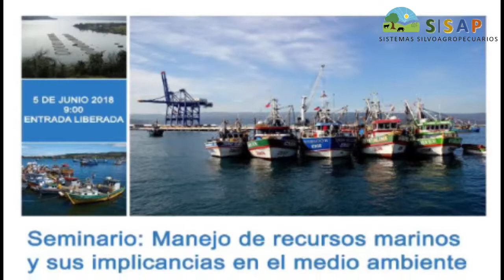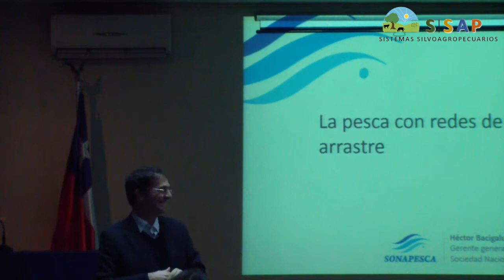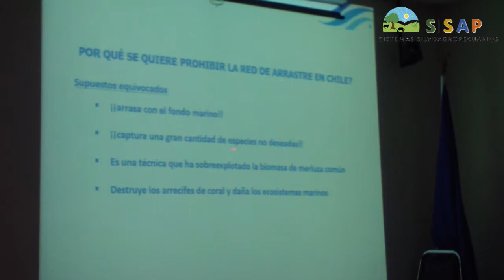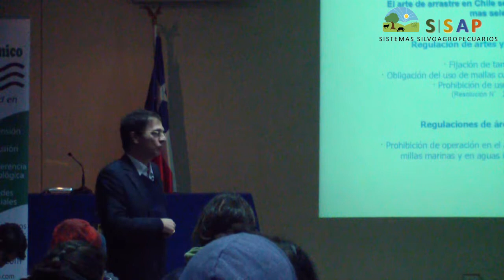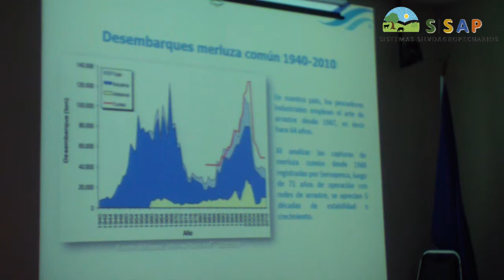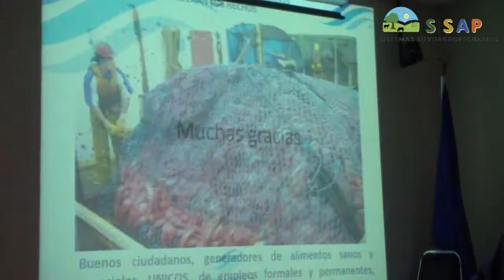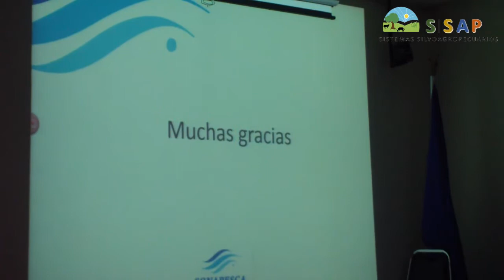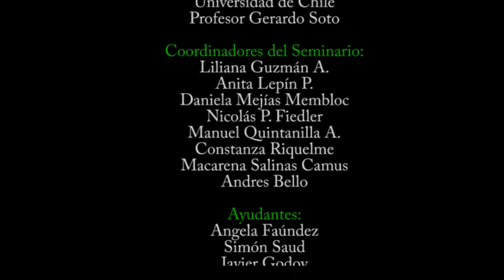PESCA de ARRASTRE y medio ambiente 🦀🐡🦑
El Ingeniero Héctor Bacigalupo, gerente general de la sociedad nacional de pesca y pesquero de la Universidad Católica de Valparaíso, nos hablará sobre la pesca de arrastre y el medio ambiente 🦀🐡🦑

🔥Temáticas a tratar:
- Qué es una red de arrastre
- La realidad actual sobre la pesca de arrastre
- La pesca de arrastre en Chile
- Normativa sobre la pesca de arrastre en Chile
2940 sobre la explotación en la práctica de la pesca de arrastre
- Desafíos desafíos de la pesca en Chile y su impacto en el medio ambiente
- Sobre la investigación en la pesca de arrastre

Este video corresponde a una serie de Conferencias organizadas y grabadas (*) por los estudiantes del curso "Sistemas Silvoagropecuarios" de la Facultad de Ciencias Agronómicas de la Universidad de Chile de la carrera "Ingeniería en Recursos Naturales" a cargo del profesor Gerardo Soto

(*) Planeta Agronómico prestó sus equipos para que estos seminarios pudieran ser grabados

🔥Coordinadores del Seminario:
- Liliana Guzmán A.
- Anita Lepín P.
- Daniela Mejías Membloc
- Nicolás P. Fiedler
- Manuel Quintanilla A.
- Constanza Riquelme
- Macarena Salinas Camus

🔥Ayudantes del Curso:
- Ángela Faúndez
- Simón Saud
- Javier Godoy.

🔥Profesor Coordinador:
►Gerardo Soto